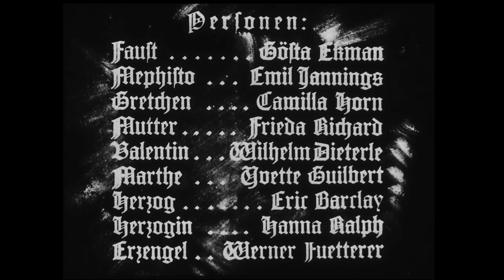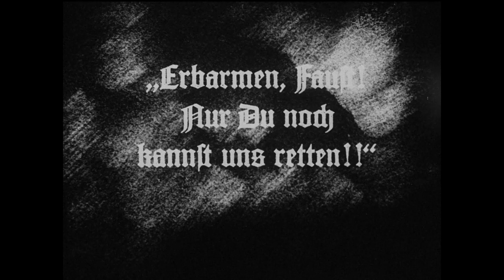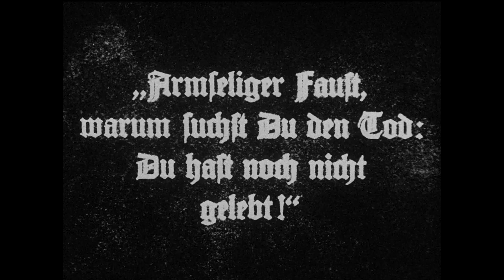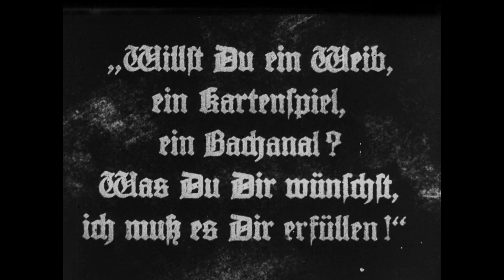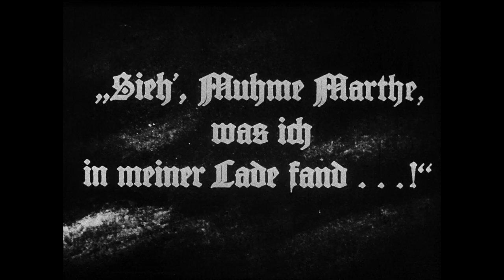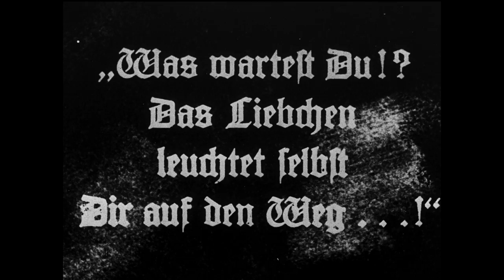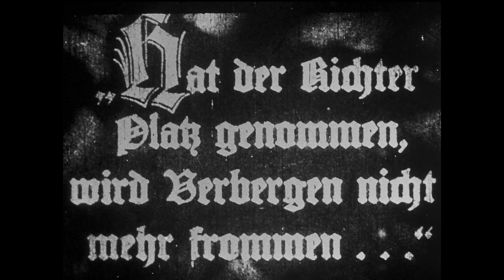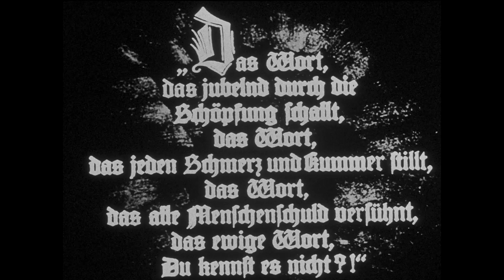Faust (1926)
This silent fantasy horror film entered public domain on January 1st, 2022.

God and Satan war over earth; to settle things, they wager on the soul of Faust, a learned and prayerful alchemist.

Directed by F. W. Murnau. Starring Gosta Ekman, Emil Jannings, and Camilla Horn.